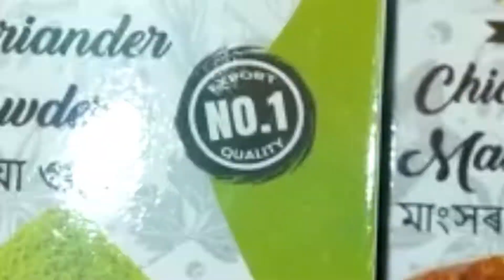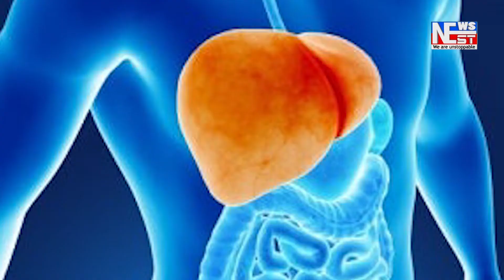অবৈধ ব্যৱসায়িক প্ৰতিষ্ঠানৰ বিৰুদ্ধে সৰৱ গুৱাহাটী পৌৰনিগম!